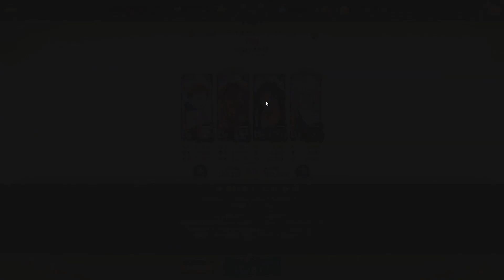FAIRE LE SUPER BOSS DERIERI & MONSPEET EN 2 TOURS (OPTI) ! - Seven Deadly Sins: Grand Cross